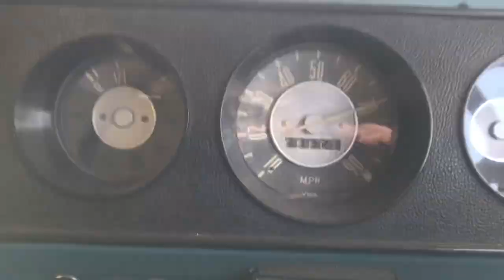Cruising up hill at 70mph in a VW Baywindow camper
Test drive after installing a new Rawspeed 2 Litre aircooled engine and high ratio gearbox, previously the standard van Struggled up there at 50￼. ￼